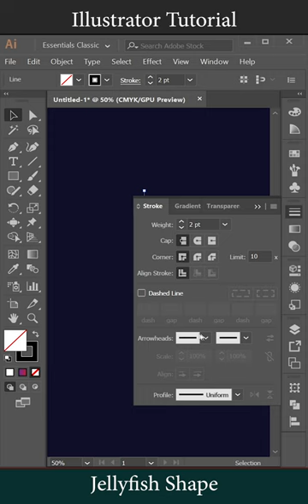Jellyfish Design Using Bloat Tool in Illustrator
How to Make Jellyfish Design Using Bloat Tool in Adobe Illustrator| Adobe Illustrator Tutorial

*How To Make Jellyfish Design
*Adobe Illustrator Tutorial
*Bloat Tool
*Design
*Background design

illustrator,
illustrator design,
illustrator tutorial 2023,
illustrator 2023,
illustrator 3d,
illustrator ai,
illustrator art,
illustrator adobe,
illustrator art tutorials,
adobe illustrator,
illustrator banner design,
illustrator background design,
banner design illustrator,
illustrator coloring tutorial,
create logo in illustrator,
color in illustrator,
illustrator drawing,
illustrator design poster,
illustrator design ideas,
design illustrator,
illustrator effect,
illustrator easy design,
illustrator editing,
effect illustrator,
flyer design illustrator,
fill color in adobe illustrator,
font 3d illustrator,
illustrator graphic design,
illustrator gradients,
illustrator glow effect,
illustrator graphic design tutorials,
illustrator guides,
illustrator gradient blur,
illustrator gradient logo,
graphic design illustrator,
gradient logo illustrator,
glow effect illustrator,
illustrator hacks,
illustrator how to,
illustrator how to change background color,
illustrator how to change color of object,
illustrator how to draw,
illustrator line art,
logo creation in illustrator,
illustrator mockup,
illustrator mockup tutorial,
make 3d in illustrator,
make 3d logo in illustrator,
illustrator neon effect,
illustrator new features,
outer glow in illustrator,
illustrator portrait,
pixel art illustrator,
illustrator recolor artwork,
illustrator ruler guides,
round text logo illustrator,
round logo design illustrator,
illustrator settings,
social media post design illustrator,
illustrator uses,
use adobe illustrator free,
illustrator work,
illustrator youtube